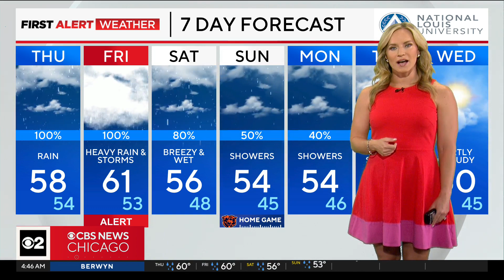Chicago First Alert Weather: Morning downpours, improving conditions later